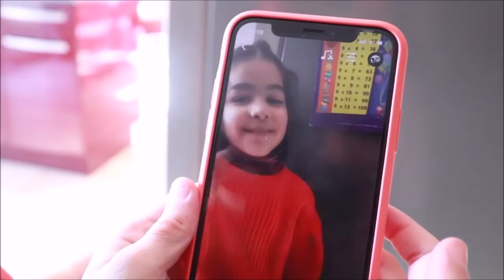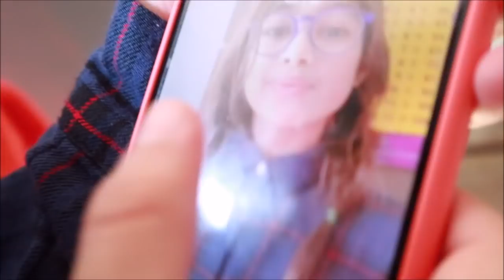MAMAN DIT OUI À TOUT PENDANT 24H !!! - YES MAN CHALLENGE😲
✖ Coucou les wizz  on espère que vous allez bien ! !
Aujourd'hui on ce retrouve pour#yesmanchallenge

Et oui maman dit oui a tout pendant 24h !! et on va bien en profiter !!!

✖ On espère que sa vous plairas!!
Toujours dans  la joie et la bonne humeur !!! fou rire garantis !

✖ Evidemment on compte sur vous les WIZZ pour nous laisser un ÉNORME pouce BLEU  👍🏼 si vous avez aimé la vidéo!!💕

✖On attend aussi vos commentaires les amis ...💬

Bisous à tous est à très bientôt pour de nouvelles  aventures★★★